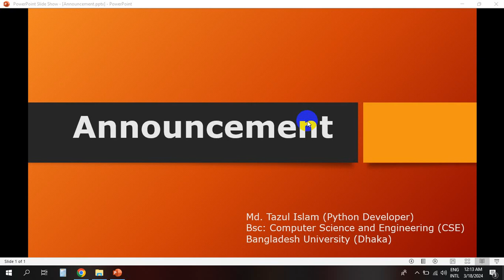Big Announcement: A Momentous Update After 6 Years!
After six years of dedication, creativity, and unforgettable moments, I am thrilled to finally share a monumental announcement with all of you, my incredible audience! Join me in this special video as I reveal something truly game-changing that will reshape our journey together.

From the humble beginnings of this channel to the amazing community we've built, each one of you has been a vital part of this extraordinary adventure. Your support, encouragement, and feedback have fueled my passion and inspired me to push boundaries, explore new horizons, and strive for excellence in every video.

In this video, I'll unveil the culmination of years of hard work, dedication, and countless late nights. Get ready to embark on the next chapter of our journey together as we embrace this exciting new development that promises to elevate our experience to unprecedented heights.

Whether you've been here since day one or just joined the family, this announcement is for YOU. So, grab your favorite snack, settle in, and let's celebrate this milestone moment together!

Trust me, you won't want to miss what's coming next!

Thank you for being a part of this incredible journey. Get ready to be amazed!